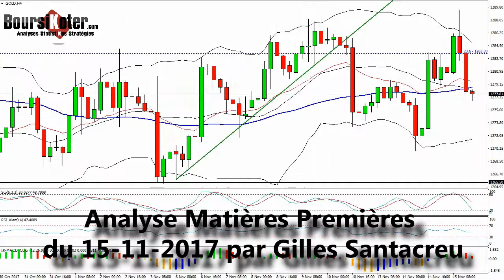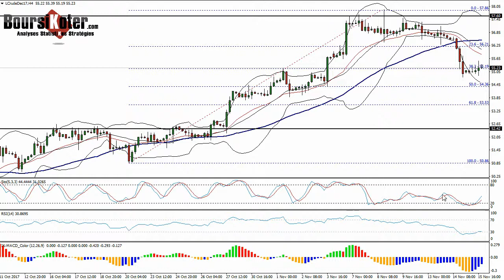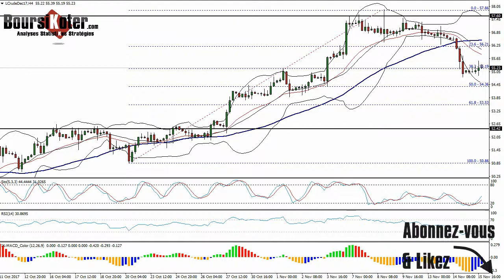GOLD WTI Analyse technique matieres premieres du 15-11-2017 par boursikoter